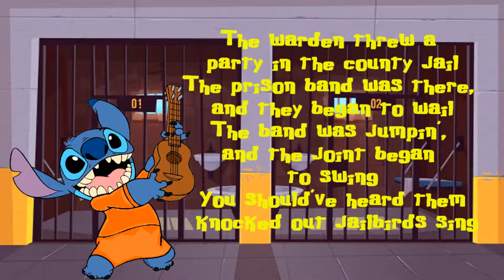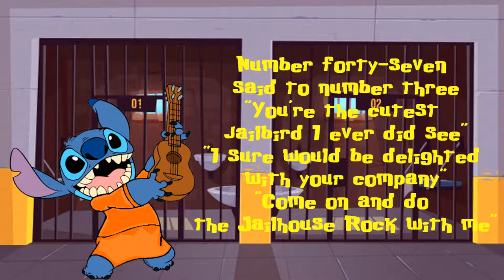Stitch Sings Jailhouse Rock By Elvis Presley Cover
Lyrics to sing along:
The band was jumpin', and the joint began to swing
You should've heard them knocked out jailbirds sing

Let's rock
Everybody, let's rock
Everybody in the whole cell block
Was dancin' to the Jailhouse Rock

Stitchy played the tenor saxophone
Angel was blowin' on the slide trombone
The drummer boy from hawaii goes crash, boom, bang
The whole rhythm section was the Blue Gang

Let's rock
Everybody, let's rock

"You're the cutest jailbird I ever did see"

Let's rock
Everybody, let's rock

Sad Sack was sittin' on a block of stone
Way over in the corner weepin' all alone
"If you can't find a partner use a wooden chair"

Let's rock
Everybody, let's rock

Shifty Henry said to Bugs
"No one's lookin', now's our chance to make a break"
"I wanna stick around awhile and get my kicks"

Let's rock
Everybody, let's rock

Dancin' to the Jailhouse Rock